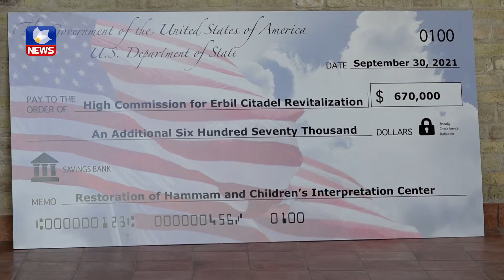ئەمریکا بەشێک لە شوێنەوارەکانی عێراق و ھەرێمی کوردستان نۆژەن دەکاتەوە